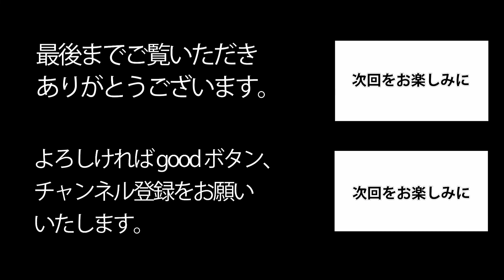番外編 【磁器絵付】 「７分で見るミニバラの描き方」 マイセン風ミニバラ 食器をおしゃれ・素敵に！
磁器絵付けのメイキング動画です。The making video of porcelain painting.   how to.

絵の具：
FP 05 Rose Pink
FP 03 Elderberry
487 Red
106 Lemon Yellow
FP 13 Mazarine Blue

マイセンのカップ＆ソーサーに描かれたピンクの小さな薔薇が題材です。
陶芸用のお窯に2度入れて仕上げています。

動画６回分の絵付け行程を、早送りで７分にまとめました。
解説は飛んでいますので、絵付け行程中の解説をご希望の場合は、下記の動画をご覧ください。

ミニバラを描く：６回目　小さな葉の陰影をつけ焼成し出来上がり（最終回）